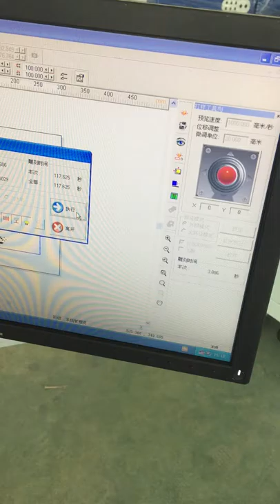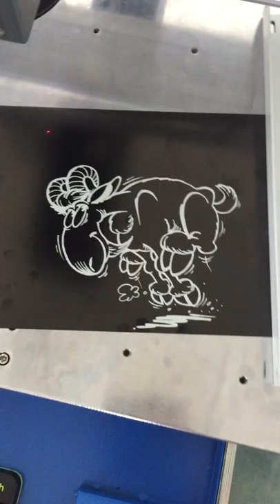XT LASER Fiber laser marking with 300mm lens marking large scale 500mm marking area 1